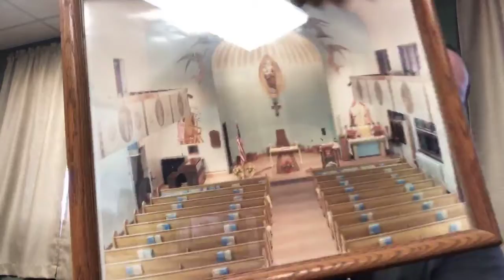Thurs., Apr. 29th-Rosary in Queen of Peace